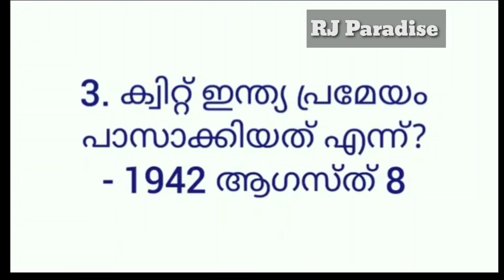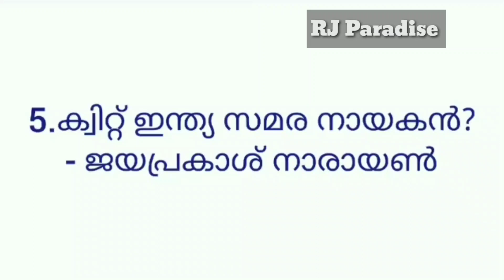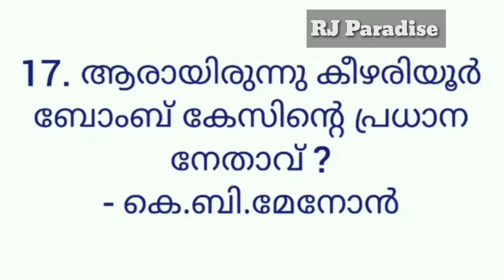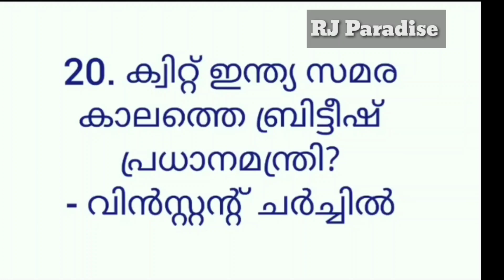QUIT INDIA DAY QUIZ IN MALAYALAM. ക്വിറ്റ് ഇന്ത്യ ദിന ക്വിസ് 2020.Quit india Day quiz 2020.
ഇന്ത്യൻ സ്വതന്ത്രസമരത്തിലെ അവസാന സമരമുറയായി മാറിയ ക്വിറ്റ് ഇന്ത്യ സമരത്തിന്റെ ഒരു ചെറിയ ക്വിസ് . വർഷങ്ങളും സ്ഥലങ്ങളും പ്രത്യേകം ഓർമിച്ചു വെക്കാൻ ശ്രമിക്കുക...